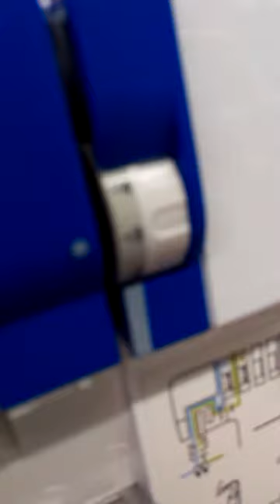Semco cover stitch 858 tutorial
I am not a semco promoter nor I receive any payment with regards to showing this tutorial. I received feedback from both my customers and staff that they need a refresher in how to thread the machine. So here goes. Its shot with a phone so it's a